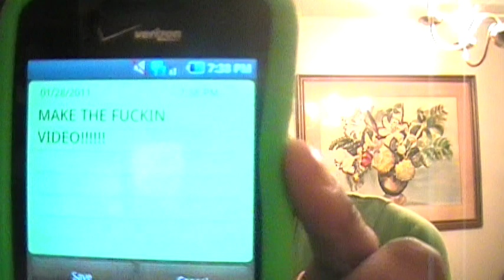The Winner is......